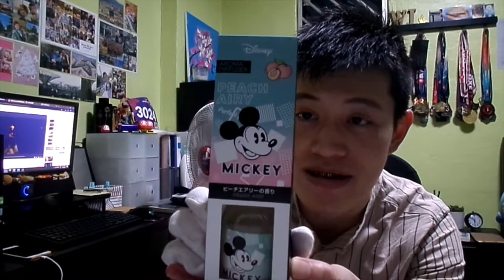[W-Vlog] Mini Daiso Haul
Afternoon Peeps! The circuit breaker is over and finally, I am able to shop at Daiso! In today's video, I will sharing about what I bought at Daiso.